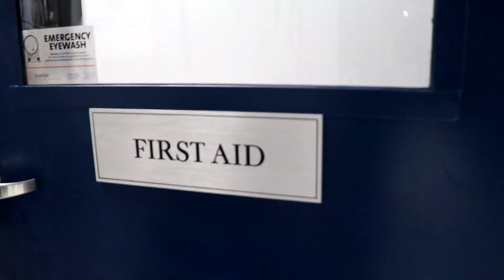Lifeguard Training Opportunities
Check out the video to learn about our upcoming lifeguard training opportunities at the Barrhead Regional Aquatics Centre!